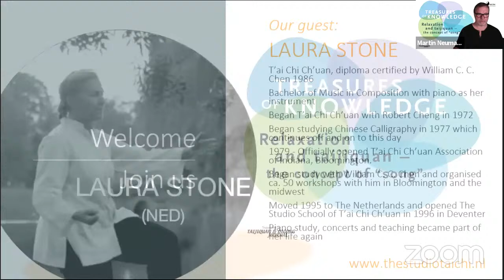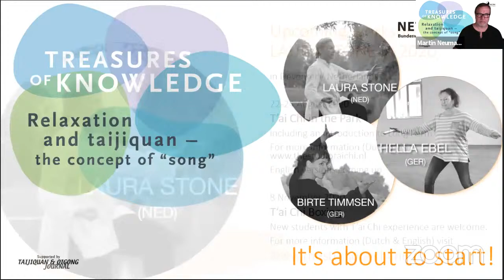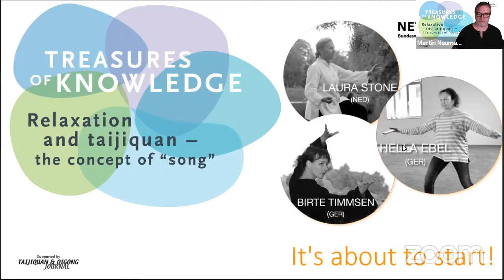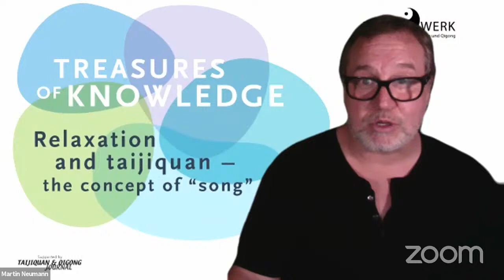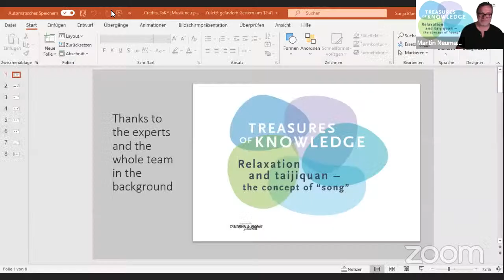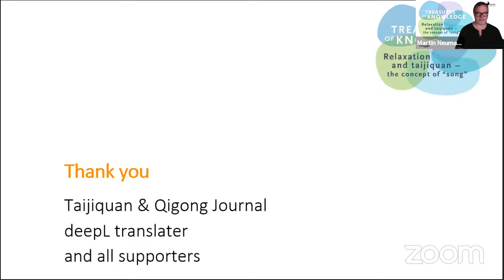TOK - Livestream: "Relaxation and taijiquan - the concept of "song"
Neue Sendereihe „Treasures of knowledge“ - "Schätze des Wissens".
Drei Experten - Ein Thema - drei Sichtweisen.
Unser Ziel ist es, mit diesem Format die internationale Vernetzung von Taijiquan & Qigong-Praktizierenden zu fördern.

Am 16. August läuft die zweite Sendung von Treasures of Knowledge.
Das Thema: Taijiquan und Entspannung - das Konzept des Sōng.
Was ist mit dem Konzept von Sōng gemeint, welche Gewichtung hat es in verschiedenen Stilen und wie wird es praktiziert?

Dazu hat Martin Neumann drei kompetente Tai Chi Lehrerinnen eingeladen:
Birte Timmsen (Wudang-Stil, D)
Hella Ebel (Huang-Stil, D)
Laura Stone (Yang-Stil, NL)

Don't miss it:
On 16 August the second broadcast of Treasures of Knowledge will run.
The topic: Taijiquan and relaxation - the concept of Sōng.
What is meant by the concept of Sōng, what is its weight in different styles and how is it practiced?

Martin Neumann has invited three competent Tai Chi teachers:
Birte Timmsen (Wudang style, GER)
Hella Ebel (Huang style, GER)
Laura Stone (Yang style, NL)

activate a reminder on Youtube.